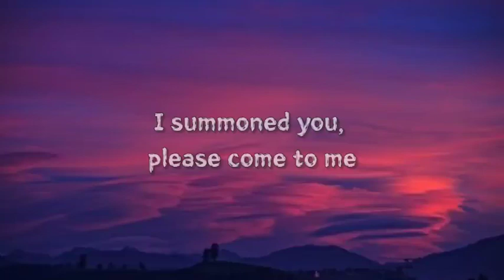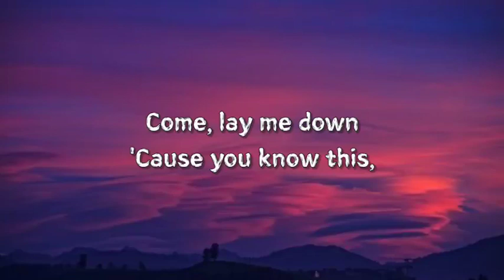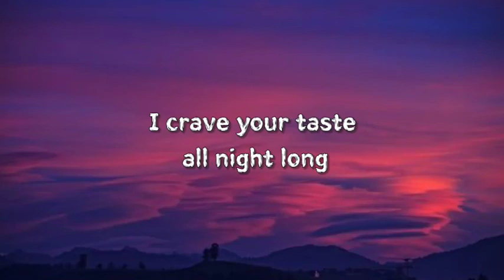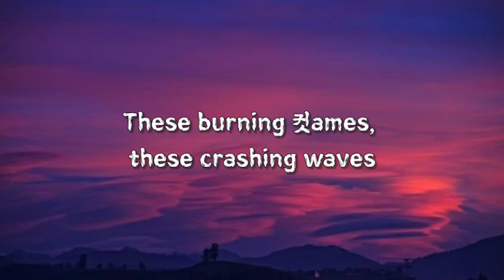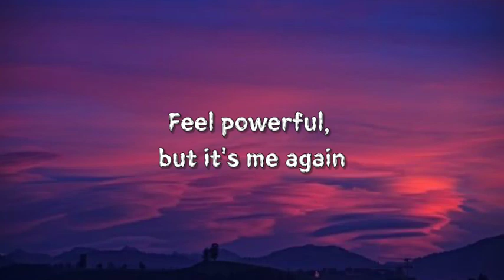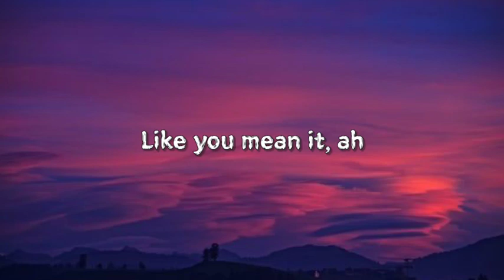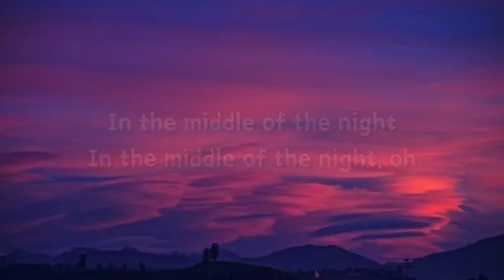Elley Duhé - Middle of the Night (Lyrics)